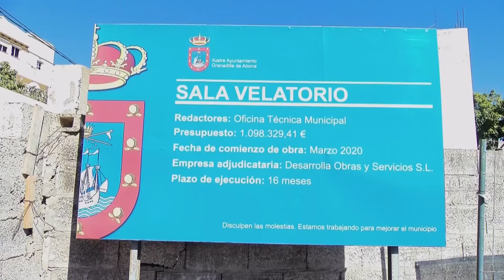Obras de las Salas Velatorio de Granadilla de Abona